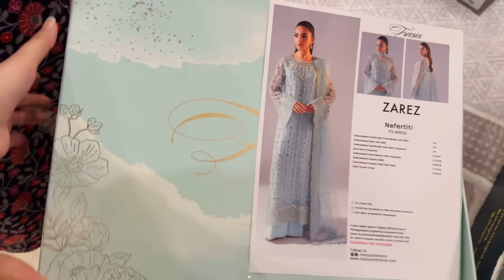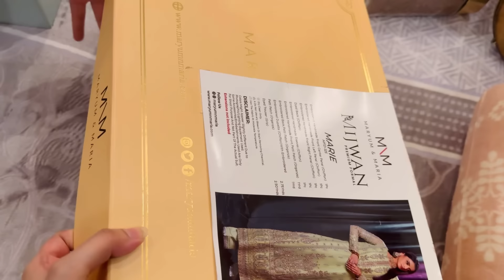MY MAYOUN VLOG !! 💛 MY HALDI / UBTAN RASAM ✨🌼